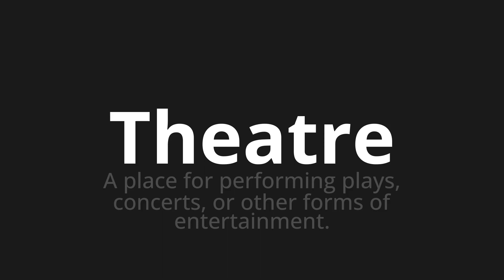How to pronounce Theatre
Master the Pronunciation of 'Theatre' - which means : A place for performing plays, concerts, or other forms of entertainment. 📝 with @PPrononciation 🎓🗣️ - [Your Guide to English]

Learn to pronounce 'Theatre' perfectly in English with our easy and engaging tutorial by @PPrononciation! 📖📽️ In this comprehensive video, we provide you with native speaker examples 🗣️👂 and phonetic breakdowns 🎵 to ensure you get the pronunciation just right.

How to say Theatre in English